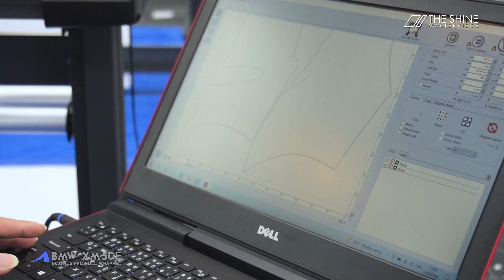BMW XM ติดฟิล์มใสกันรอย 210,000 บาท !!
รีวิว BMW XM ติดฟิล์มใสกันรอยรอบคันราคา 210,000 บาท !!
กับฟิล์มตัวท็อปยอดนิยมอย่างแบรนด์ MAGNUS PRO
ติดตั้งที่ศูนย์มาตรฐาน The Shine Masterpiece

สนใจสอบถามข้อมูลได้ทาง Inbox
“The Shine - Masterpiece เราเลือกผลงาน Masterpiece มาเพื่อคุณ”

👨🏻‍💼 Sale Consultant (ฝ่ายขาย)

👨🏻‍🔧 Service Assistant (ฝ่ายบริการ)

11th Anniversary | The Shine Masterpiece, We are the no.1 specialist service center that takes care of European Car, Luxury Car, and Supercar.